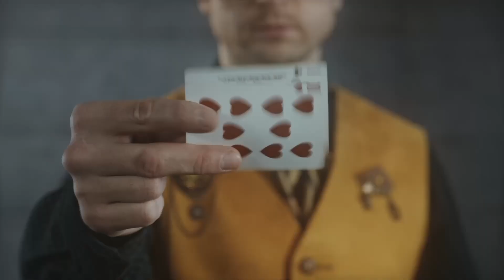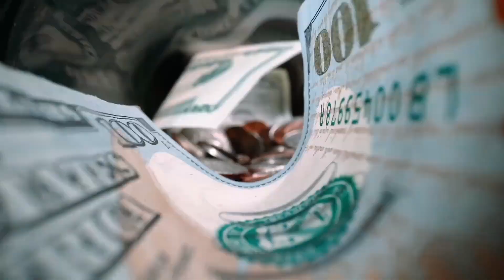How Can I Increase Income as an INFJ? | CS Joseph Responds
CS Joseph Responds to the Acolyte question how can I increase income as an INFJ.